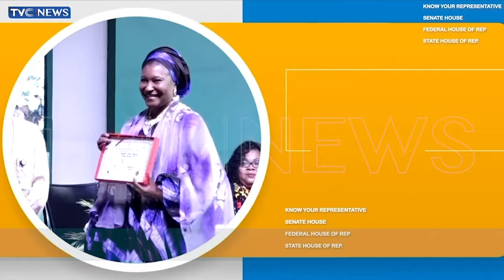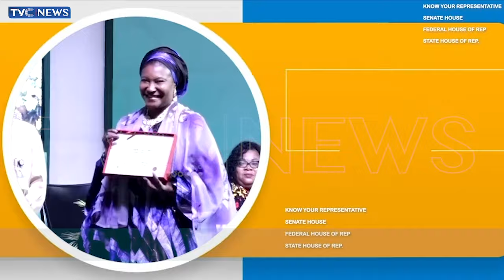10th National Assembly And The Renewed Hope Agenda For Constituents